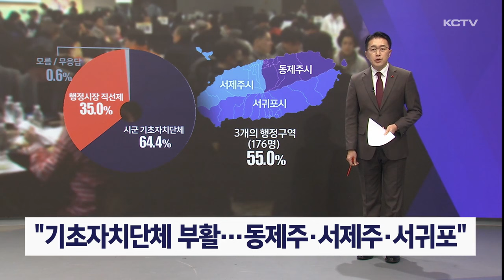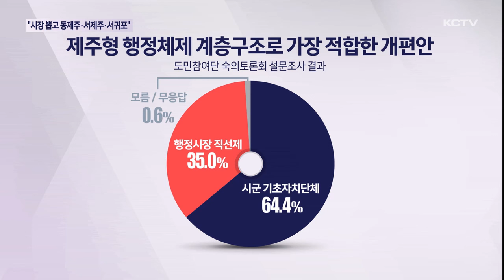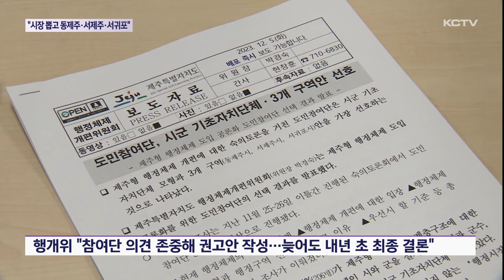"기초자치단체 부활…동제주·서제주·서귀포"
제주형 행정체제 개편에 따른 도민참여단은 시군 기초자치단체 모형과 3개 구역을 가장 선호하는 것으로 나타났습니다.

제주도 행정체제개편위원회는 이번 도민참여단의 의견을 최대한 존중한다며 이같은 내용을 골자로 권고안을 마련한다는 방침을 세웠습니다.